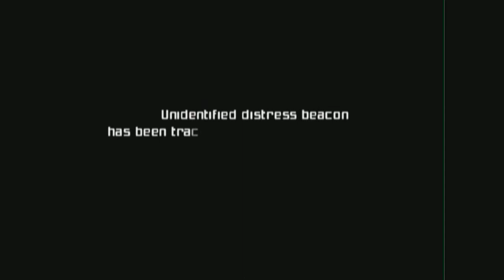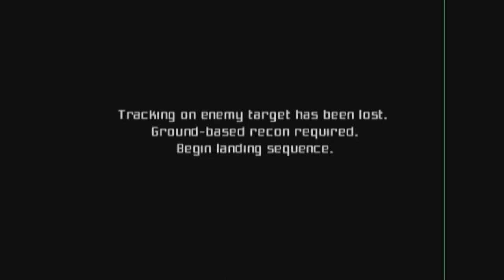Metroid Prime Illiterate Playthrough Ep. 1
We play our first episode of Metroid Prime. Basically James fumbling through the tutorial. Its so painful. So... Painful. Enjoy!

Follow us via social media to be notified when new videos are uploaded!